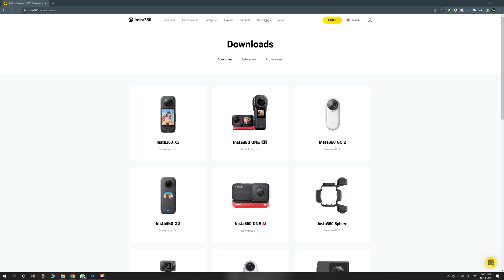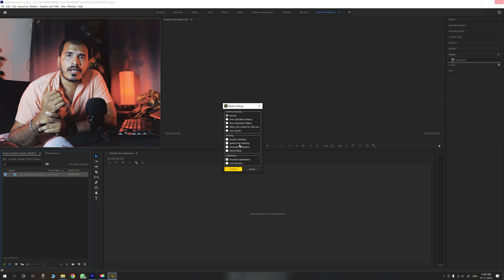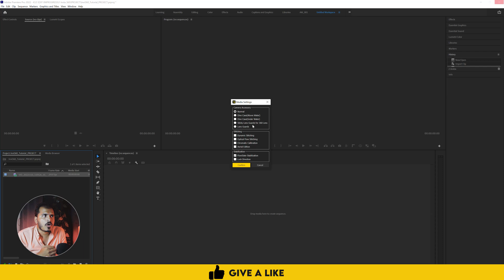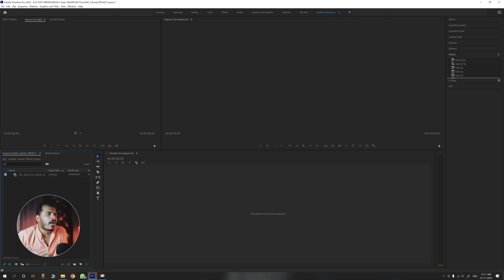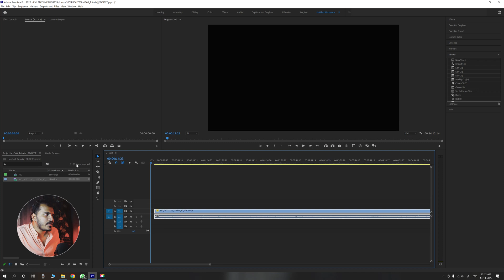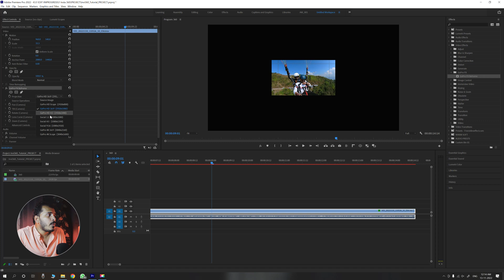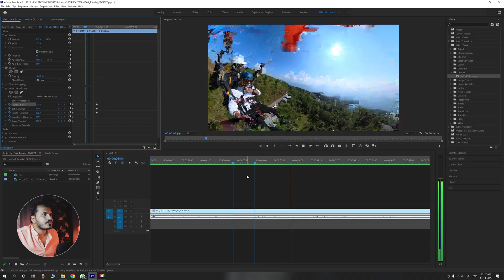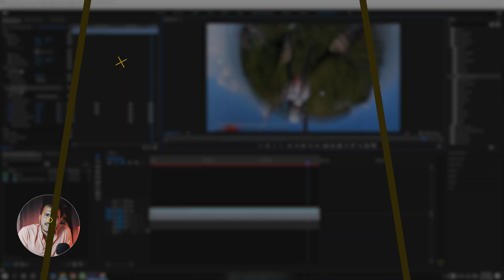Insta 360 Video Editing in PREMIERE PRO | Telugu Tutorial | AmigoWorkshop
In this video you will know about How many ways to edit 360 Footage and How to edit in Premiere Pro